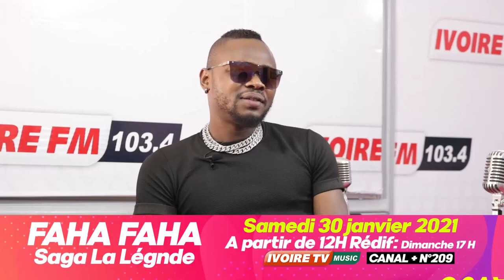BA FAHA FAHA SAGA LA LEGENDE 2021